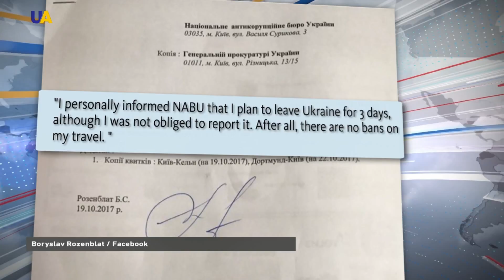MP Under Investigation Tries to Leave Ukraine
Former Ukrainian MP Boryslav Rozenblat, who is suspected of corruption, has attempted to leave Ukraine. However, detectives from Ukraine's National Anti-Corruption Bureau were able to pull him from a plane before he could leave.